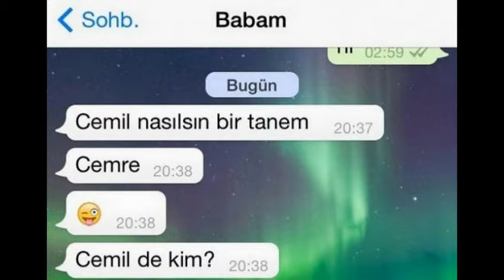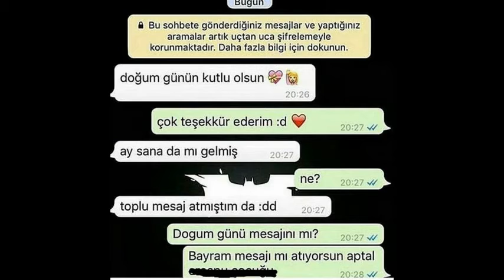KOMİK WHATSAPP KONUŞMALARI 2017